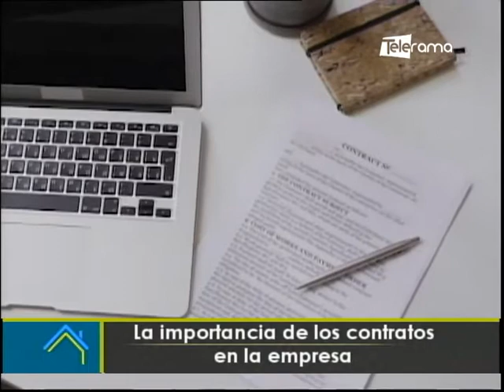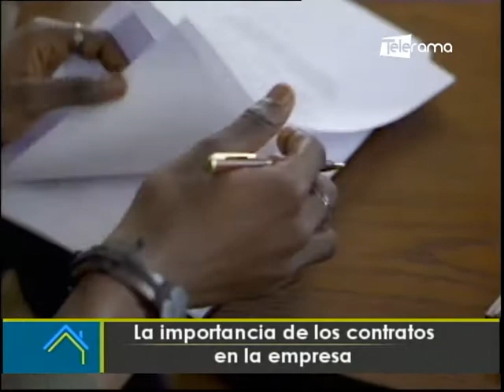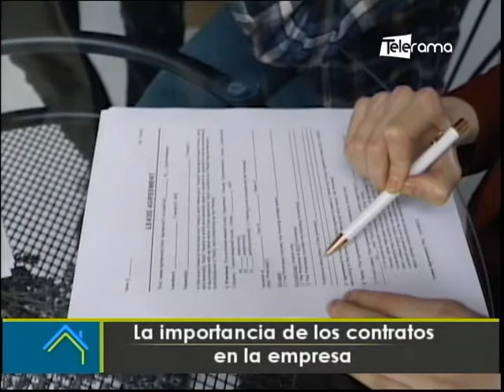La importancia de los contratos en la empresa